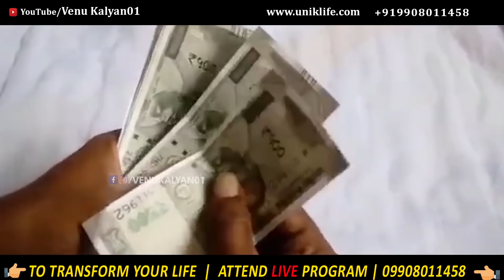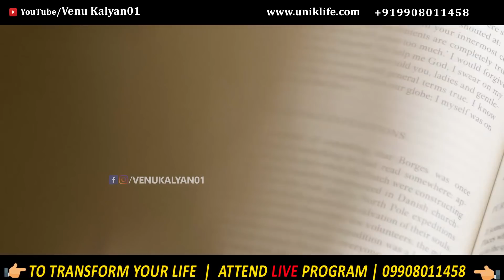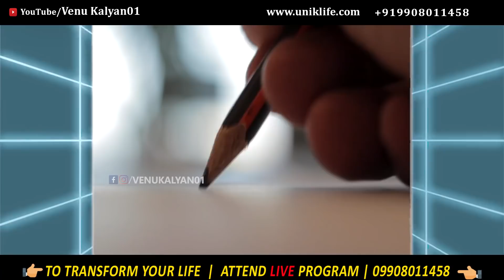🗣అమ్మాయిలు అద్భుతాలు సృష్టించాలంటే || Every Girl Needs to Watch || Venu Kalyan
ForDailyTransformationinYourLifeJoinIn
OurTelegramGroup👉:

OurLatestVideosonMoneyManagement
MoneyManagementInTelugu:

OurLatestHeartTouchingMotivationalSpeeches:
HeartTouchingMotivationalSpeeches

OurLatestVideosonPublicSpeaking:
PublicSpeaking-WayForPowerfulSpeakers

PleaseunderstandthatbywatchingVenuKalyan'sVideosoEnrollinginhisprogramsdoesnotmeanYou’llgetresultsclosetowhathe’sbeenabletodo(ordoAnythingforthatmatters)

He’sbeeninbusinessfor7Yearsandhe’sresultsarenotTypical
MostpeoplewhowatchhisvideosorenrollinhisprogramsgettheHowtobutnevertakeactionwiththeinformation.VenuKalyanisOnlysharingwhathasworkedforhimandhisstudents.
Yourresultsaredependentonmanyfactors.Includingbutlimitedtoyourabilitytoworkhardcommityourself.AnddoWhateverittakes.
Tobeasuccessinlifenotsoeasyalsonotdifficult.YouhavetomoveoutofyourcomfortzonetomakeUnconformablethingswhichhelptogrow,aswellasmassivecommitmentandaction.Ifyou'renotwillingtoacceptthat.PleaseDONOTWATCHVENUKALYAN’SVIDEOSORSIGNUPFORONEOFHISPROGRAMS.